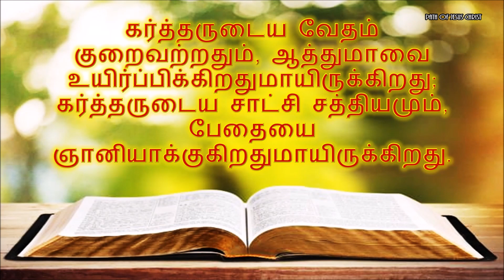சங்கீதம் 19:7 – Psalms 19:7 – WHATSAPP STATUS